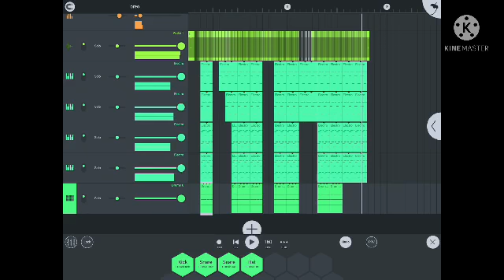FL Studio Confirmed (Not From Me)